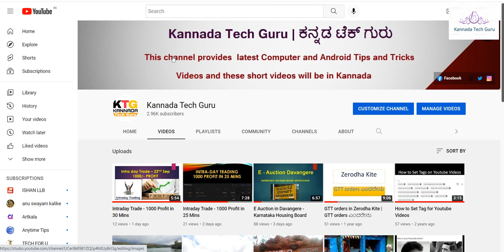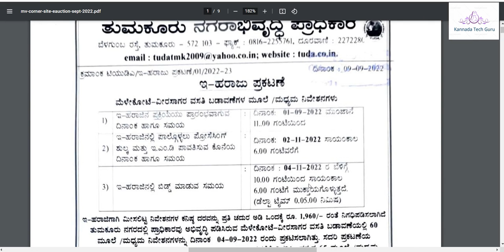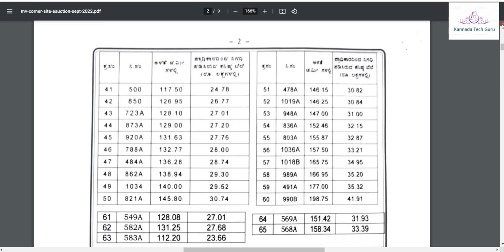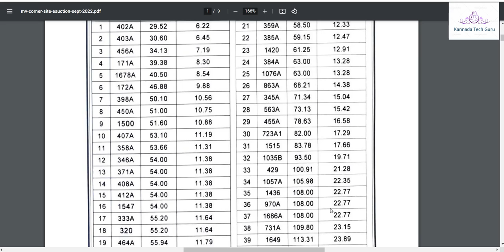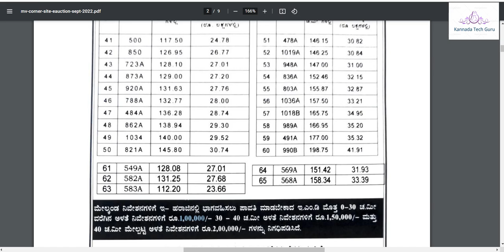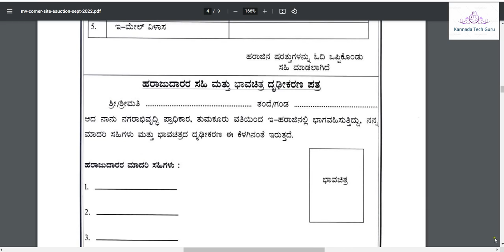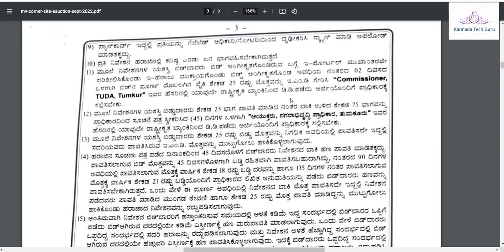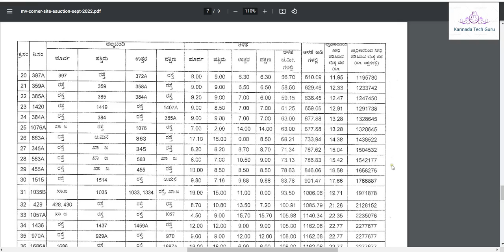ತುಮಕೂರು ನಗರಾಭಿವೃದ್ಧಿ ಪ್ರಾಧಿಕಾರ - ಇ - ಹರಾಜು ಪ್ರಕಟಣೆ - Tumkur Urban Development Auction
Tumkur Urban Development Authority, Tumkur  - E Auction Notification

Auction Property in Tumkur District

Melekote - Veerasagara Sites Auction Notification

Below details covered in this Video

-  Property Auction Notification Information
- 65 Sites are under auction of Different Dimension
- Layout Plan
- Geo tag of Sites which is in Tumkuru District
- Form which need to be uploaded in Auction
- Urban Development Rules